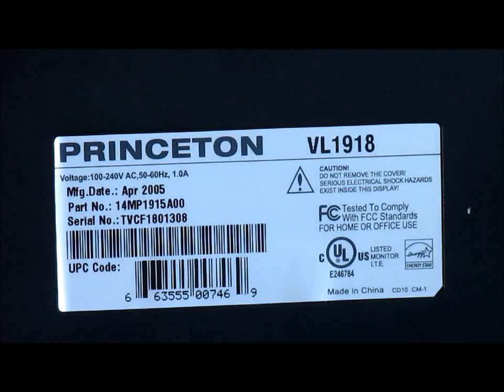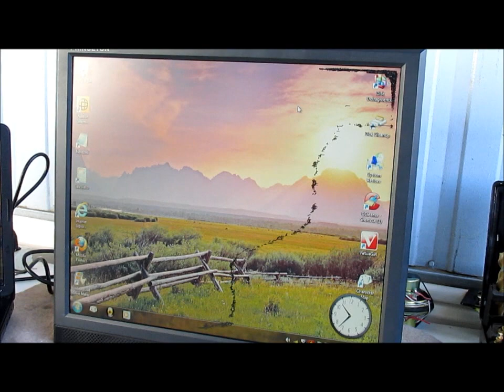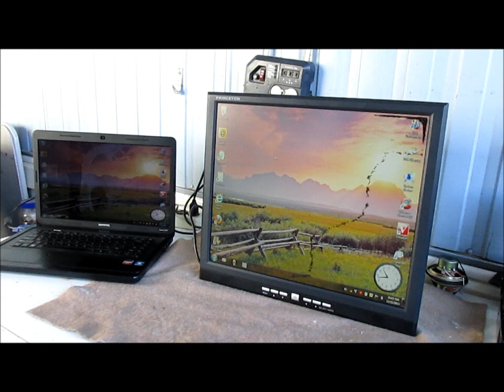COMO ISTALAR UNA BASE ECONOMICA POR MENOS DE $ 2 DOLARES A UN MONITOR DE PC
ISTALACION DE BASE ECONOMICA  A UN MONITOR